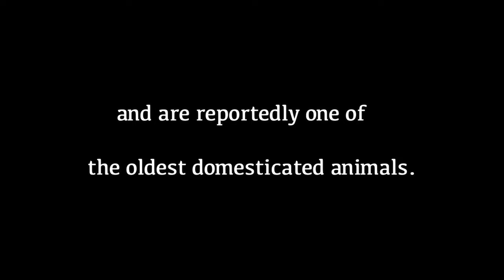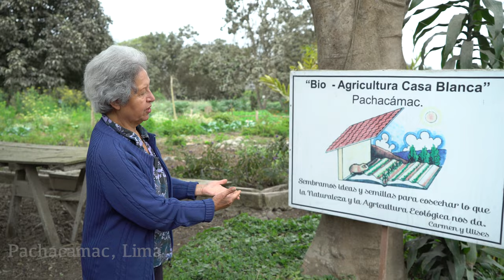The Keepers of the Pigs documentary - Peru highlights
The Keepers of the pigs will be released in 2023 and is one of the first major films about guinea pigs and their keepers. In this clip, documentary maker Sharon Walia travels to Peru for the annual guinea pig (buy) festival in the city of Cajamarca.